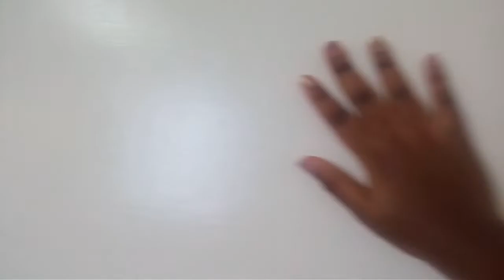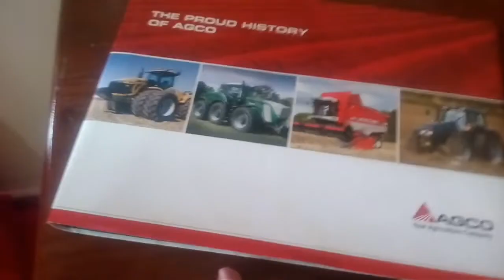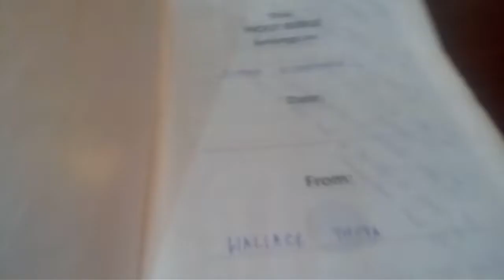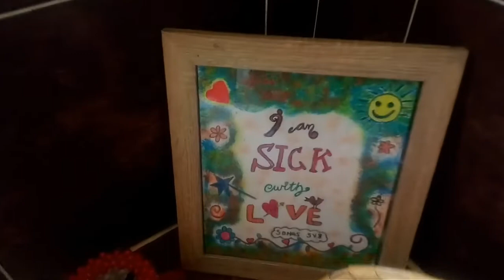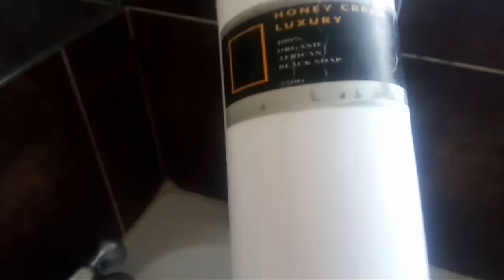ROOM TOUR KENYA|MASTER BEDROOM AND BATHROOM TOUR| MINIMALIST 2020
Hey guys,
Hope you're holding up well! Join me today as I take you round my master bedroom and bathroom space.